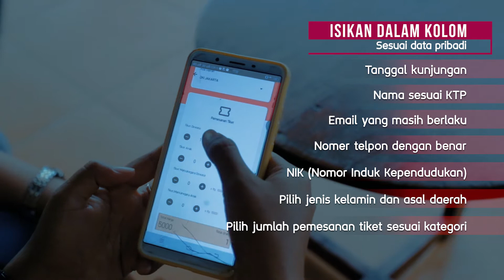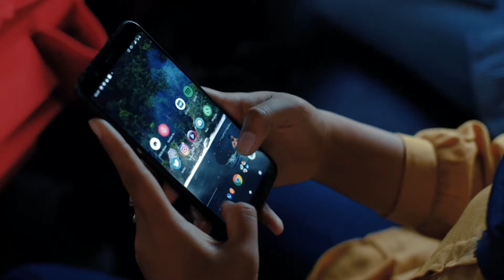New Normal Obyek Wisata Tebing Breksi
Sudah rindu Tebing Breksi??
Yuk simak dulu tutorial kunjungan fase New Normal di Tebing Breksi 😊
Biar jangan sampai nanti SobatVisitingJogja kebingungan saat Tebing Breksi sudah bisa dikunjungi 😊😊😊